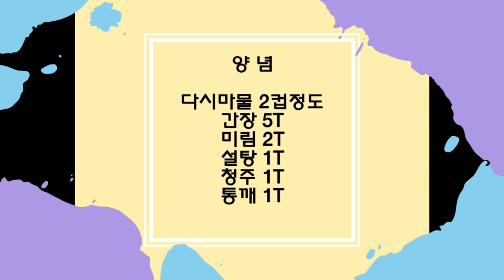◐오징어무조림◑~깔끔한 맛의 반찬으로 무가 예술이랍니다.♥감칠맛의 양념국물, 오래두고 먹을수있는 밑반찬으로 너무나 좋아요 ◐Seasoned squid ◑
깔끔하고 감칠맛의 반찬 오래두고 먹을수 있는 밑반찬

◈ 재  료
오징어 1마리
무 1/2
꽈리고추 두줌

◈ Materials
1 squid
1/2 radish
two handfuls of shanky
◈ 양  념
다시마물 2컵
간장 5T
미림 2T
설탕 1T
청주 1T
통깨 1T

◈ Seasoning
2 cups of kelp water
5T soy sauce
Mirim 2T
1T sugar
Cheongju 1T
sesame 1T
밑반찬 추천
오징어무조림 만들기
밑반찬 만들기
반찬 만들기